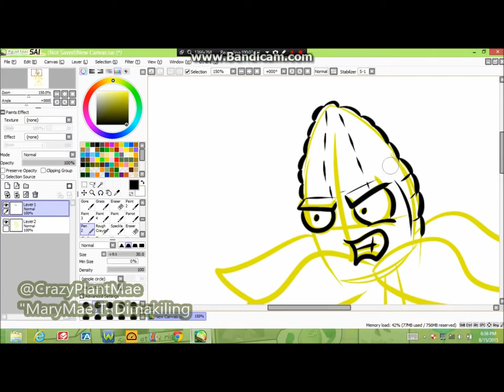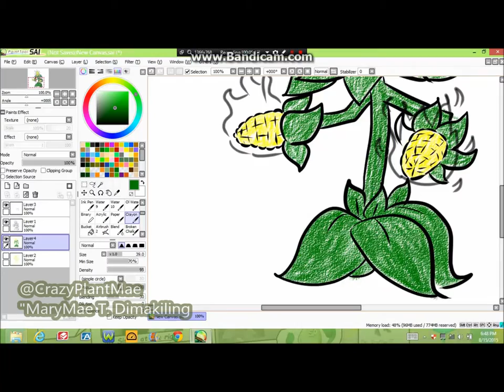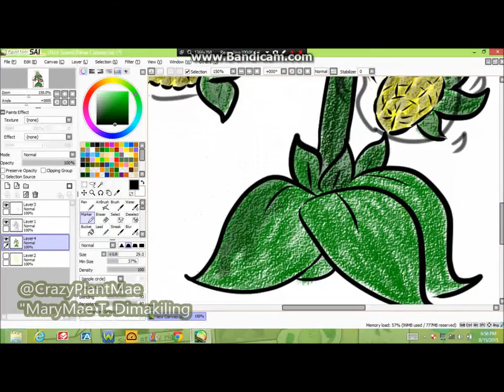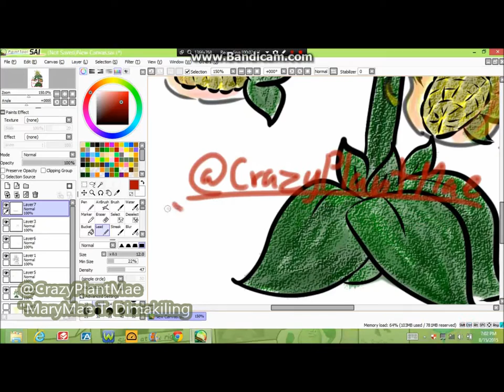(SpeedPaint) My Fan idea of Kernel Corn's Fire Variant - PvZGW2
MUSIC CREDIT USED:
- PvZGW1 Main Menu Music

---oo000oo---
See Me and my Artworks on DeviantArt: